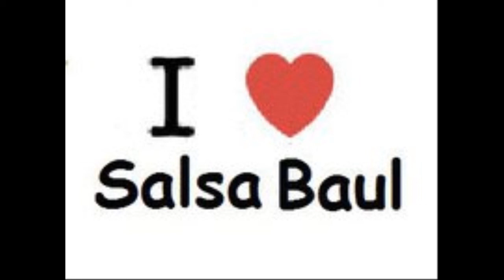salsa baul dj deivis de mcy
dj deivis de mcy salsa baul mezclada vol 2